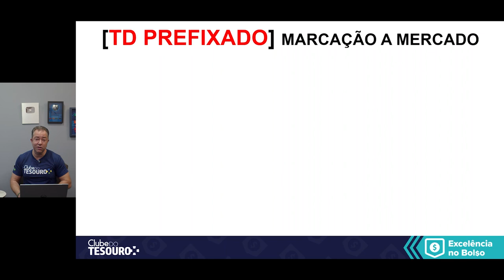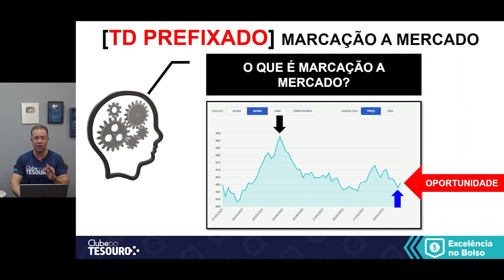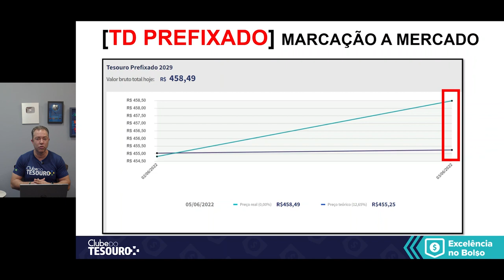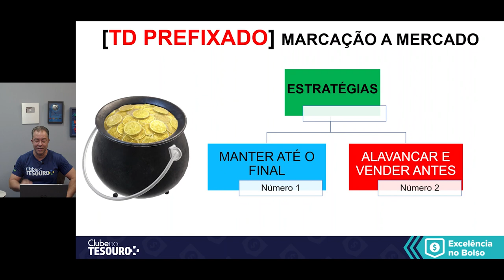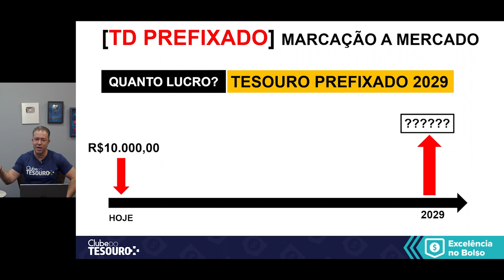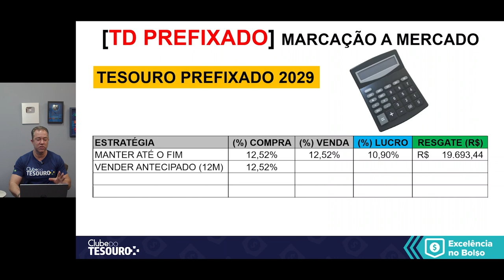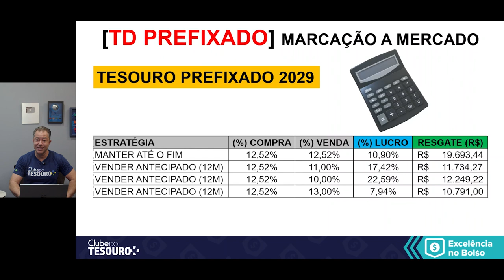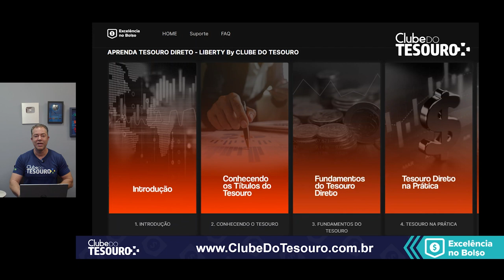Como acelerar MUITO seu lucro no Tesouro Prefixado. Veja isso AGORA! | Excelência no Bolso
Seja membro do CLUBE DO TESOURO; o maior clube de ganhos no Tesouro Direto.

Como acelerar MUITO seu lucro no Tesouro Prefixado. Veja isso AGORA! Marcação a Mercado no Tesouro Prefixado 2029, será que vai dar lucro daqui há 1 ano? Se eu mantiver até o final do período, até o ano de 2029, quanto que eu lucro? Quais são os riscos que eu corro se fizer uma venda antecipada?

2. Planilha Viver de Renda

Regras para comentários no canal:
1. Se você deixar um comentário, concorda e permite que seu texto, nome e imagem do perfil, sejam usados para criar novos vídeos e postagem nas redes sociais @excelencianobolso com o Professor Anderson Gonçalves, sem nenhum custo;
2. Seus comentários serão moderados pelas regras do professor ou de acordo com o sistema automático do Youtube;
3. Os comentários e moderação são retroativos e se aplicam a todo o canal, em qualquer vídeo que tenha comentários públicos;
4. Se você excluir um comentário ou o perfil que utilizou para fazer um comentário, e o professor já tiver utilizado seu comentário em algum conteúdo de vídeo ou postagem, NÃO será possível excluir o vídeo;
5. Procure sempre deixar comentário de teor educacional, bem como dúvidas e sugestões, sem usar palavras inadequadas para a Educação Financeira e Investimentos. Se algum comentário ferir essa regra, o usuário poderá ser bloqueado do canal.